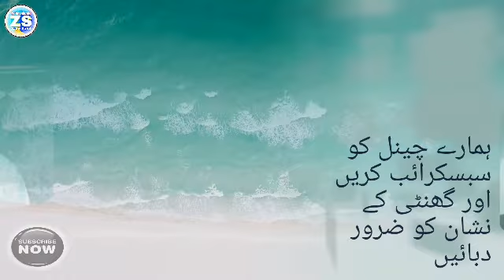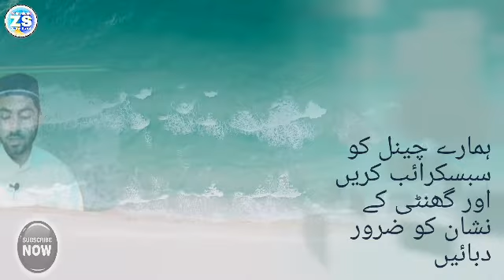مٹے نفرت دلوں سے اور محبت عام ہو جائے | دانش شاہ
मिटे नफरत दिलों से ओर मुहब्बत आम हो जाए ।
🎙बेहतरीन कलाम  ✔

دعاء ہے لب کشائی عشق کا پیغام ہو جائے
مٹے نفرت دلوں سے اور محبت عام ہو جائے
💚 محبت کی کوئی قیمت نہیں انمول ہوتی ہے ❤️
محبت ہی نہیں ہے جو یہاں نیلام ہو جائے 🤗
بآواز
ZSM Media House
Also Visit Our Facebook & Telegram

Page : Facebook.me/zakirsahilmewat

Telegram.me/ZSMMediaHouse

Islamic Channel - This Channel include Tilawat e Qur'aan, Bayan , Tafseer, and Hamd, Naat & Najm  From different Ulama's & students.